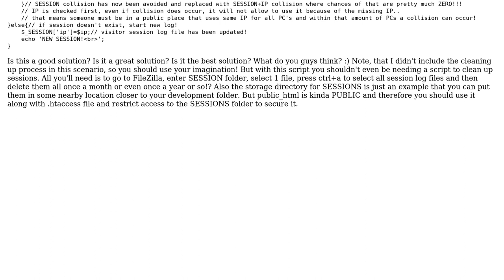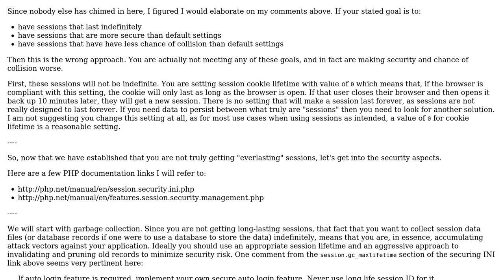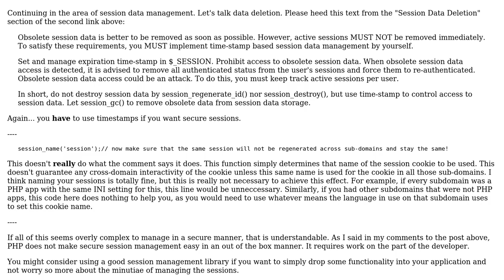Code Review: Unique everlasting session with low collision rate and is set across sub-domains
With thanks & praise to God, and with thanks to the many people who have made this project possible! | Content (except music & images) licensed under CC BY-SA | Music | Images & others | With thanks to user Vadim Cool user Mike Brant and the Stack Exchange Network Trademarks are property of their respective owners. You are responsible for your own actions.